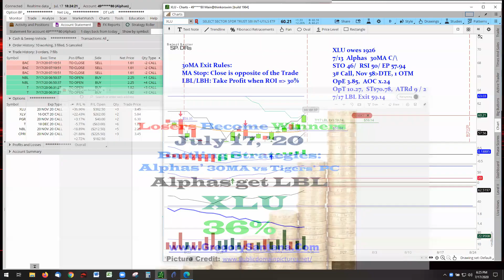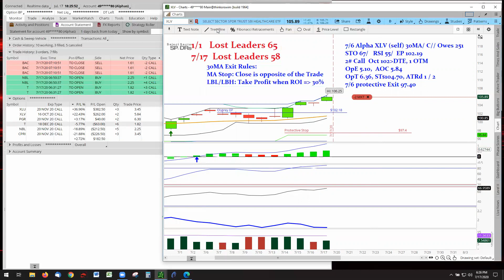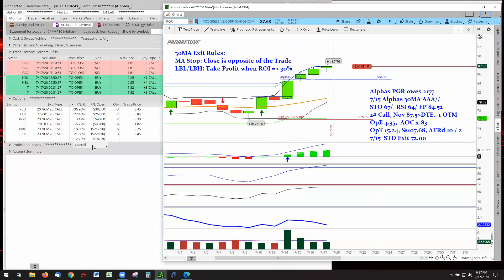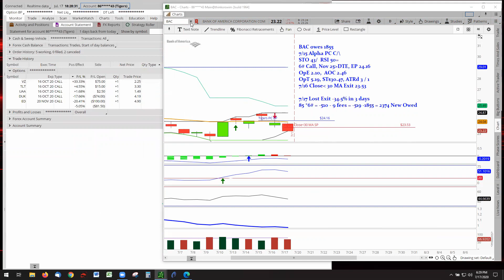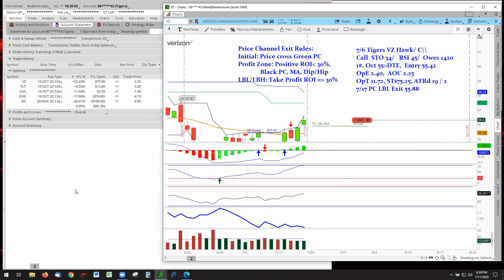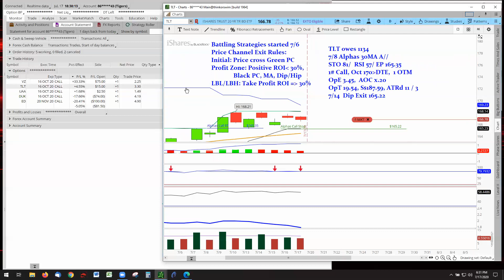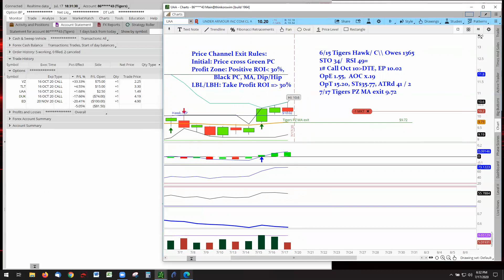July 17 2020 Losers Become Winners Alphas LBL XLU at 36%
Super day! Both Tigers' PC and Alphas' 30MA got Last Bar Low, which means two positions closed with greater than ROI 30%.

That is XLU's 36% in the Alphas' 30MA and VZ's 33% for the Tigers' Price Channel. Thus, activiting the Take Profit LBL Exit Rule.

Take Profit is the cornerstone of a successful trading plan because if you don't, the next trader will. Especially portfolio managers at hedge funds, mutual funds and private equity investment banks and/or investment houses.

Why portfolio  managers must grab the profit once it meets their respected take profit conditions? To keep their big institutional clients of pensions, insurance companies and/or big money people happy. Yes, the few you hear in the news but also the worldwide 2095 billionaires, 46.8 million millionaires as well as the well off mom-n-pops you don't hear in the news.

That is why you will see a stock moving higher till a major stock portfolio manager(s) will pull the plug, selling off to grab profit before their rivals do.

When enough sell positions are triggered, the stock collapses faster than its gain. Add political conditions, economic disappointments and/or Mother Nature strikes back will trigger grab profits because we don't know what is going to happen next.

The option price is reflected quickly in the stock's action, therefore, you need to have your exit order(s) in place when price direction changes. This is End of Day Trading, also known as swing trading by having a trade last longer than a day. To me, trading is a profession, not a job. To me, day trading is a job because it requires to be in front of a computer watching 5 minute charts   for several hours.

The objective; know your trading plan, entry, exit and keep discipline to the rules.

Thank you for your viewership and sharing.